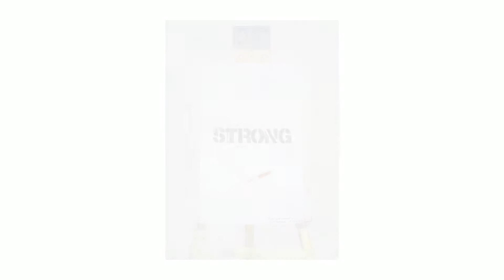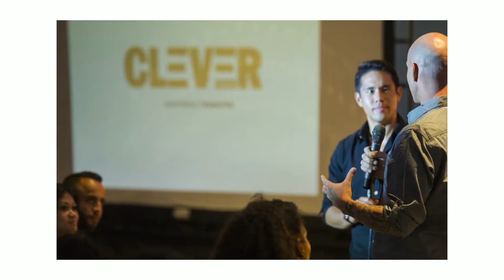San Diego Convention Center Clever Talks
This San Diego Convention Center slideshow showcases a conference for thinkers changing the world. Clever Talks is new, fresh, real and available to the public. These talks will change your life for the better :D

This featured: Prince EA, Poreotics, David Barragan & More